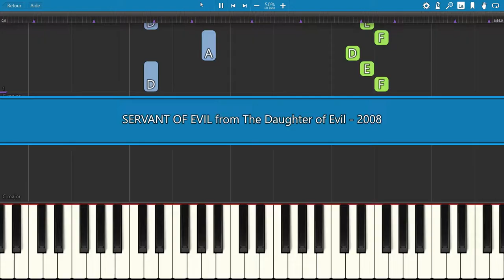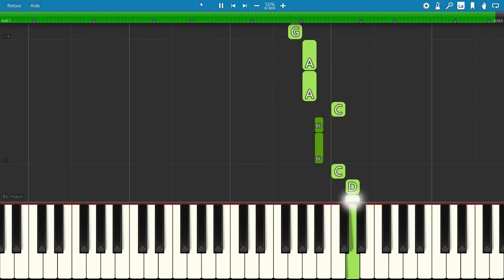SLOW piano tutorial SERVANT OF EVIL from the Daughter of Evil, with free sheet music (pdf)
The "Servant of Evil" is the second song in The Daughter of Evil Series, 2008. Singer : Kagamine Len.